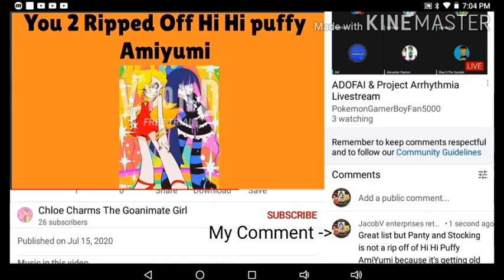*Facepalms*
Chloe Charms the Goanimate Girl says Panty and Stocking is a rip off of Hi Hi Puffy Ami Yuki when it's Not